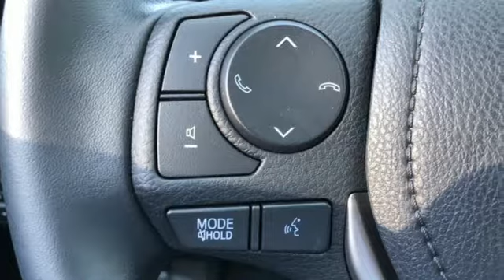New 2018 Toyota RAV4 Rochester, MN S43868 - SOLD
Year: 2018
Make: Toyota
Model: RAV4
Trim: XLE
Engine: 2.5L 4-Cylinder DOHC Dual VVT-i
Transmission: 6-Speed Automatic
Color: Red
Interior: Fc10
Stock #: S43868
VIN: 2T3RFREV5JW817430

Address:
4365 Canal Place Southeast